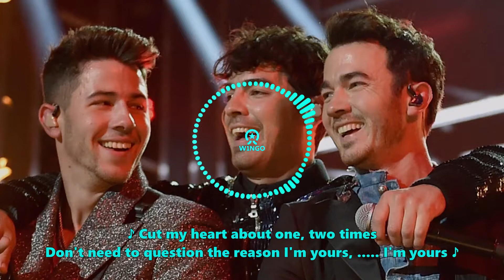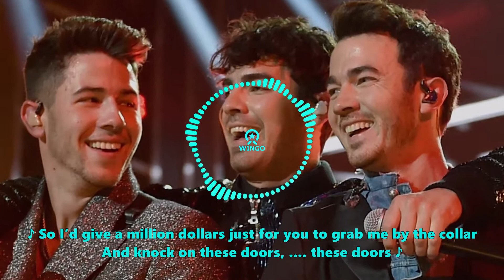Jonas Brothers What A Man Gotta Do Lyrics